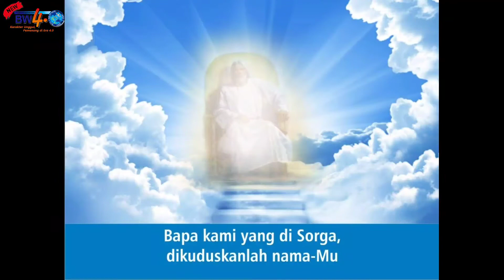Cerita Alkitab " Doa Bapa Kami "